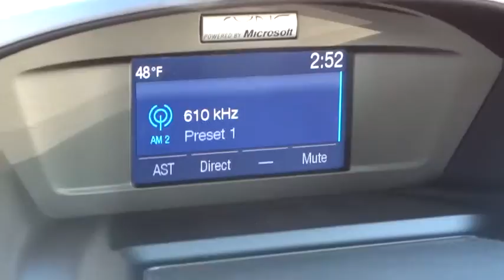2015 Ford Escape Columbus, Lancaster, Central Ohio, Newark, Athens, OH CP15123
2015 Ford Escape
2015 Ford Escape FWD 4dr S - Stock#: CP15123 - VIN#: 1FMCU0F78FUA89688

2840 N. Columbus St.